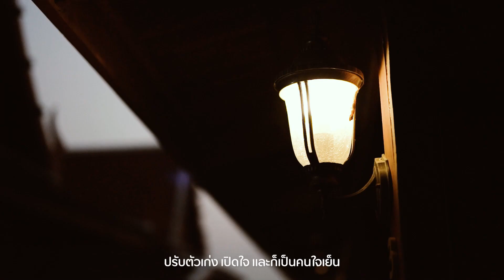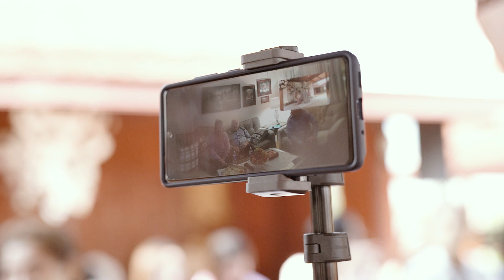[Cinema] Wedding K'Stang K'Mike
Venue : เรือนมีทัศน อยุธยา
4.3.2023
Thanks : BaimonZtudio